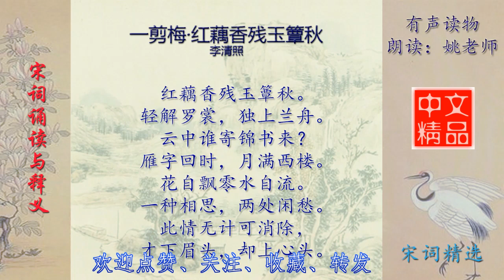一剪梅·红藕香残玉簟秋 李清照 宋词欣赏